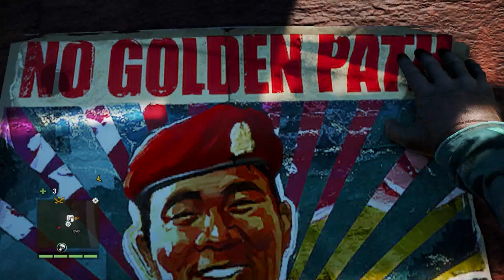The Far Cry 4 EPIC WORLD-Episode 20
In this episode: killing, looting, destroying propaganda posters, hunting, skinning, killing an eagle who was flying too low, takedowns, blowing stuff up using a grenade handgun, karma events, having fun while hunting the dangerous rhinos, customizing better weapons, headshots, climbing, gathering plants, crafting syringes, Liberating the 4th Outpost UNDETECTED. ;) . Have fun!

The Far Cry 4 EPIC WORLD is a full campain gameplay movie edited using old recordings since I played this game 1st time (at sea offline) Far Cry 4.